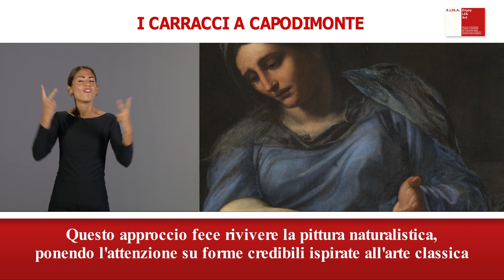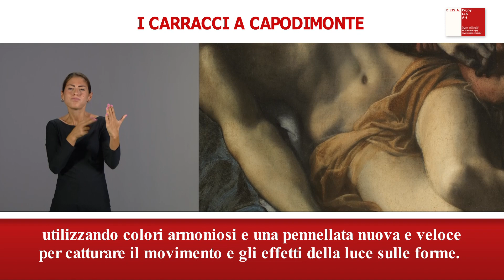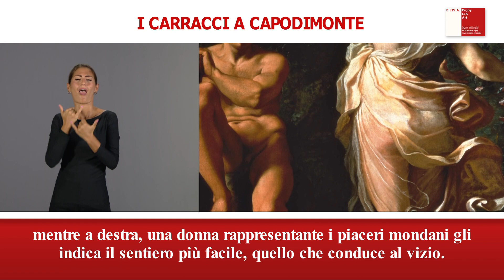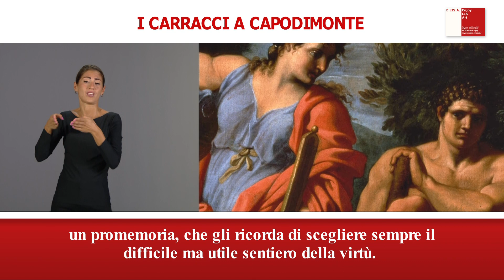I CARRACCI A CAPODIMONTE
Tiziano Vecellio non fu l'unico pittore sostenuto dalla famiglia Farnese. Il cardinale Odoardo (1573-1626) fu un importante committente di Annibale Carracci, pittore bolognese, che insieme al fratello Agostino e al cugino Ludovico, fondò un'accademia dedicata al disegno dal vero.